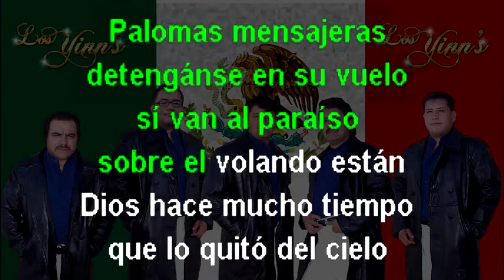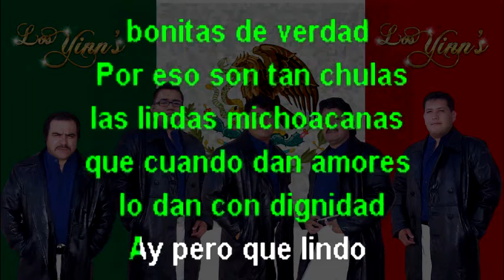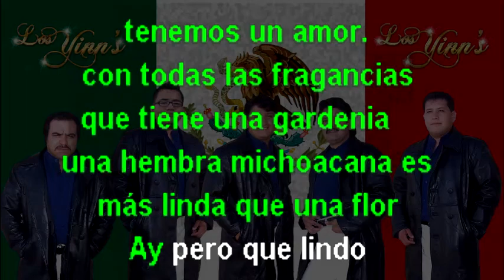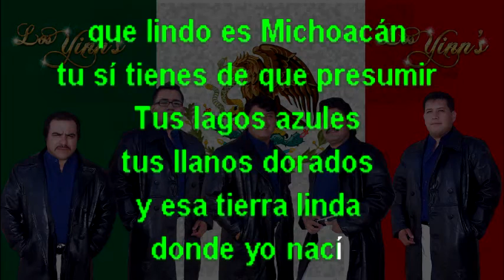"LINDO MICHOACAN" KARAOKE CANTALA COMO LOS YINN'S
los yinns oficial